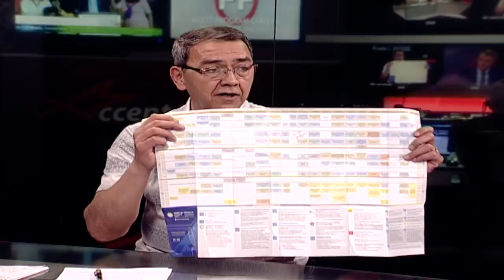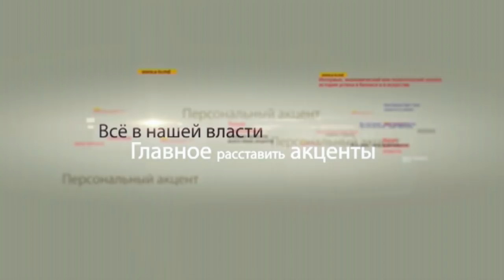Владимир Головатюк в программе «Персональный акцент»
На прошлой неделе завершил свою работу Петербургский Международный экономический форум в ходе которого был поставлен  рекорд. В работе форума приняло участие  17 тысяч человек из 143 стран. Самой многочисленной была делегация США — более 550 человек. На втором месте — японцы и французы. В ходе работы Петербургского международного экономического форума было подписано 550 соглашений, без учета контрактов являющихся коммерческой тайной,  на общую сумму 2 триллиона 365 миллиардов рублей. И это в стране, которую на либеральный Запад называет страну – изгоем и жестко массирует экономическими санкциями. В работе Международного экономического форума в северной столице России приняла участие и молдавская делегация во главе с президентом страны Игорем Додоном. Прошел ряд знаковых встреч, немало прозвучало и заявлений. Об этом в частности и национальной экономике в целом поговорим с участником делегации, доктором экономики, депутатом парламента Владимиром Головотюком.